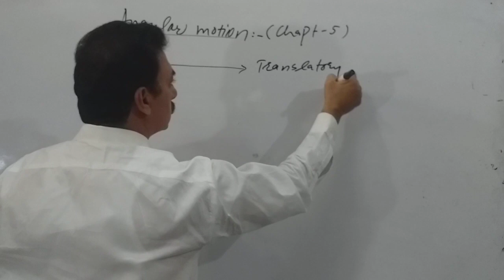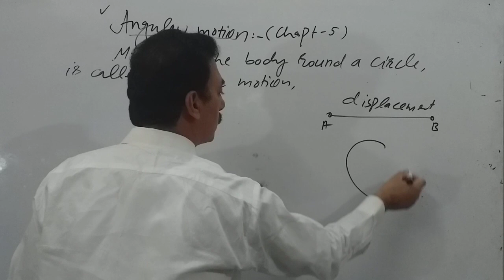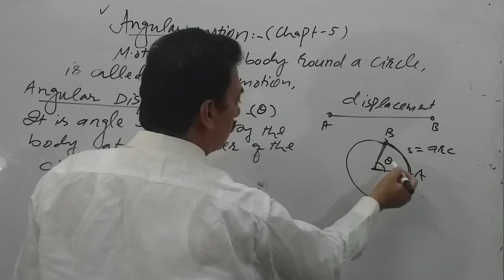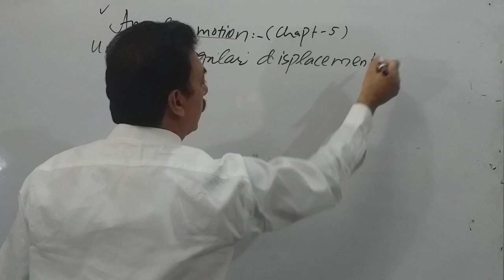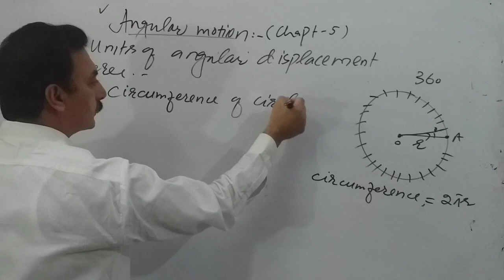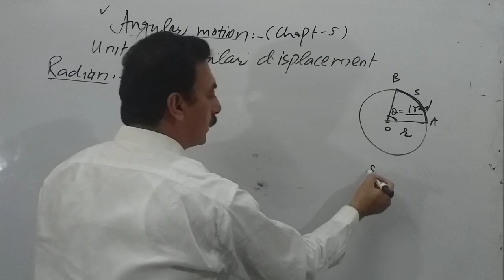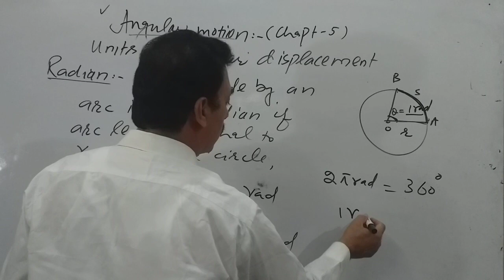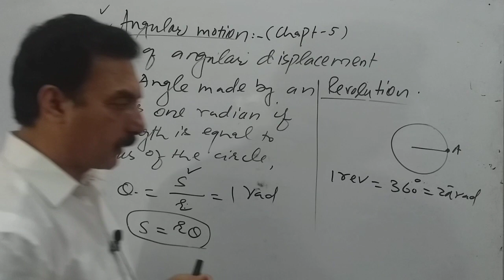Angular Displacement || Physics Part 1 / Chapter 5 /Lecture 1